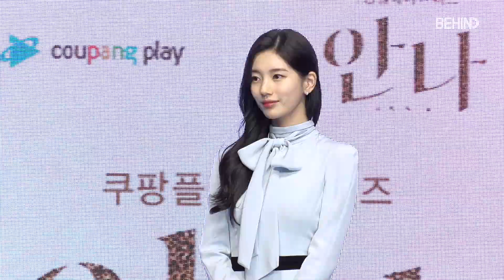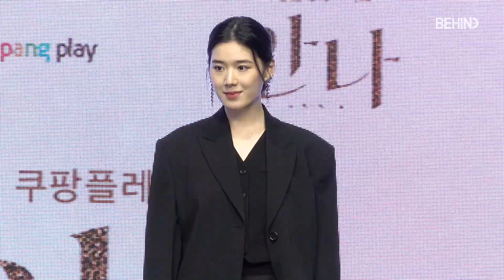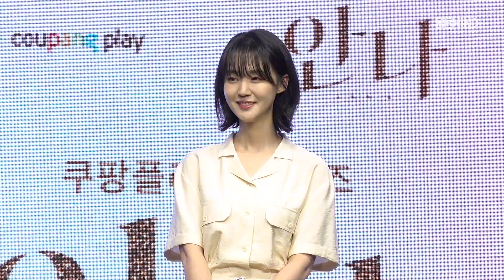수지 정은채 김준한 박예영, 안나 (ANNA) 제작발표회 포토타임 [비하인드]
[비하인드=김태석기자] 배우 수지, 정은채, 김준하, 박예영이 6월 21일 오전 서울 영등포구 콘래드 서울에서 열린 '안나' 제작발표회에 참석해 자리를 빛냈다.

한편, 수지의 새로운 연기 변신을 예고해 화제를 모으고 있는 쿠팡플레이 시리즈 '안나'는 사소한 거짓말을 시작으로 완전히 다른 사람의 인생을 살게 된 여자의 이야기를 담은 작품으로 6월 24일 첫 공개된다.